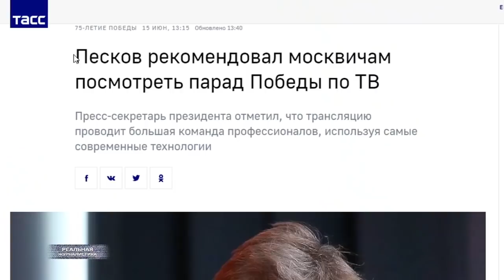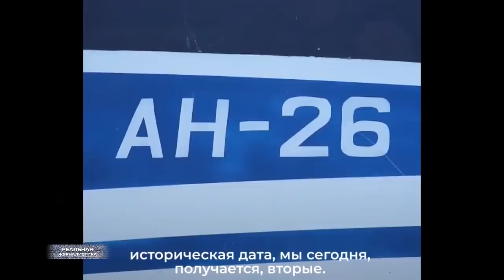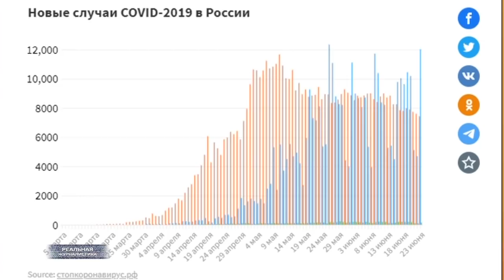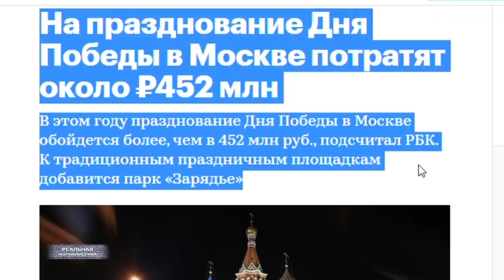Позорное ПОБЕДОБЕСИЕ вместо праздника Победы. Россия 24.06.2020: лицемеры поздравляют лизоблюдов!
Это какой-то полный привет. У нас новый праздник? 24 июня? А что за праздник, можно узнать? И по какому вообще поводу?

Это "Реальная журналистика", коротко о главном сегодня. Поехали!